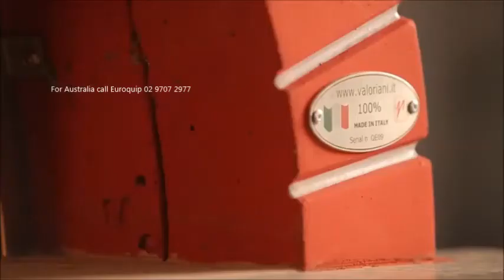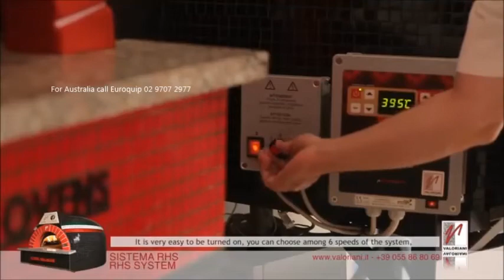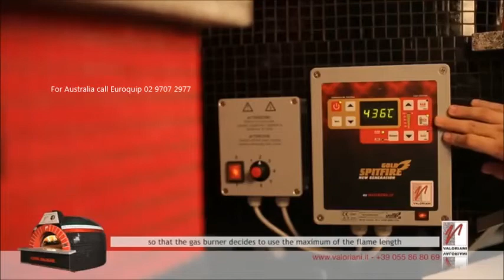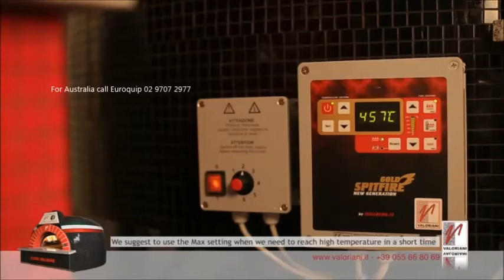Verace Commercial Woodfired Oven made in Italy by Valoriani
Valoriani Verace

Vesuvio Commercial ‘Valoriani Verace’ approved by A.V.P.N, offers a unique cooking system. The patented R.H.S. (Recycling Heating System) allows the recovery and exploitation of the emissions by recycling at the high temperature under the baking floor. Thanks to the R.H.S., the baking floor temperature remains consistent, even in those floor areas which are away from the heat source.